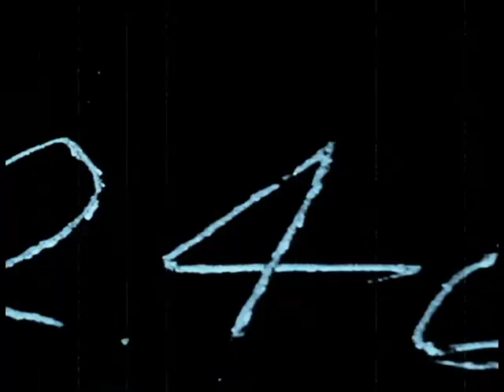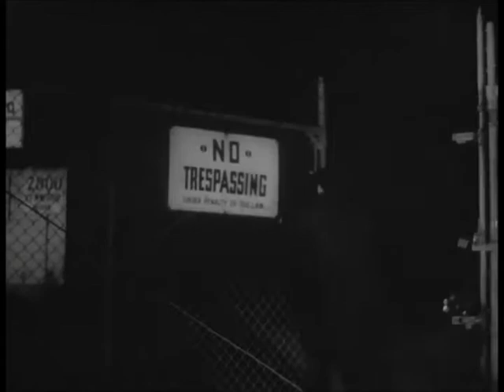LITTLE SHOP OF HORRORS (1960) Jonathan Haze, Mel Welles - Dir: Roger Corman | Full Film | Horror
Seymour Krelboin (Jonathan Haze), a young flower shop assistant, has a crush on his partner Audrie (Jackie Joseph), but she is dating a sadistic dentist. One day, just after a strange eclipse, he buys a strange plant, which he names Audrie II. The plant grows quickly, thanks to Seymour providing it with the food he needs, and it becomes a spectacular specimen, a real attraction for the city.

The Little Shop of Horrors is a 1960 American horror comedy film directed by Roger Corman. Written by Charles B. Griffith, the film is a farce about an inadequate florist's assistant who cultivates a plant that feeds on human blood. The film's concept is thought to be based on "Green Thoughts," a 1932 story by John Collier about a man-eating plant.

Dennis McDougal suggests that Griffith may have been influenced by Arthur C. Clarke's 1956 sci-fi short story "The Reluctant Orchid" (which was in turn inspired by the 1905 H. G. Wells story "The Flowering of the Strange Orchid").

The film stars Jonathan Haze, Jackie Joseph, Mel Welles, and Dick Miller, who had all worked for Corman on previous films. Produced under the title The Passionate People Eater, the film employs an original style of humor, combining black comedy with farce and incorporating Jewish humor and elements of spoof.

The Little Shop of Horrors was shot on a budget of $28,000 (about $240,000 in 2019), with interiors being shot in two days utilizing sets that had been left standing from A Bucket of Blood.

Original title: The Little Shop of Horrors
Year: 1960
Duration: 72 min.
Country: United States United States
Direction: Roger Corman
Screenplay: Charles B. Griffith
Photography: Archie R. Dalzell (B&W)

Cast:
Jonathan Haze as Seymour Krelboined
Jackie Joseph as Audrey Fulquard
Mel Welles as Gravis Mushnick
Dick Miller as Burson Fouch
Myrtle Vail as Winifred Krelboined
Sandra De Bear (as Tammy Windsor) as Shirley Plump
Toby Michaels as Barbara Fridl
Leola Wendorff as Mrs. Siddie Shiva
Lynn Storey as Mrs. Hortense Feuchtwanger
Wally Campo as Sergeant Joe Fink / Narrator
Jack Warford as Officer Frank Stoolie
Meri Welles (as Merri Welles) as Leonora Clyde
John Herman Shaner (as John Shaner) as Dr. Phoebus Farb
Jack Nicholson as Wilbur Force
Dodie Drake as Waitress
Charles B. Griffith as Voice of Audrey Jr./Screaming Patient/Kloy Haddock
Jack Griffith as Agony Lush
Robert Coogan as Tramp
Frank Mills as Man in Crowd Outside Shop

Cinematography by Archie R. Dalzell and Vilis Lapenieks

Film Editing by Marshall Neilan Jr.
Art Direction by Daniel Haller
Makeup Department by Harry Thomas

Richard Dixon as assistant director
Charles B. Griffith  as second unit director
Mel Welles as second unit director

Art Department by Karl Brainard

Sound Department
Philip Mitchell as sound recordist
Jim Dixon as sound recordist: exterior sequences

Production Company: Filmgroup, Santa Clara Productions
Genre: Horror. Comedy | Series B. Monsters. Horror comedy.
Cult film

Awards
1986: Writers Guild of America (WGA): Nominated for Best Adapted Screenplay